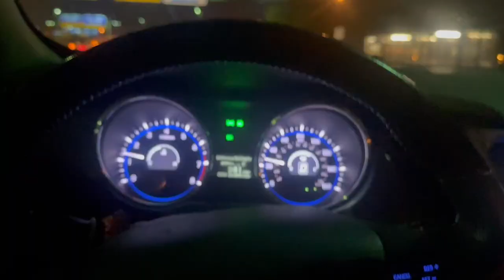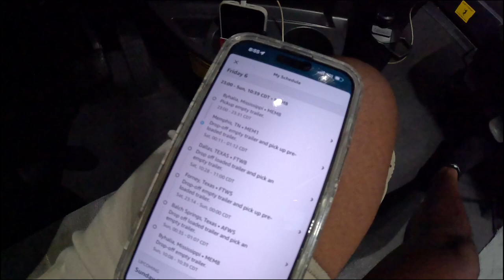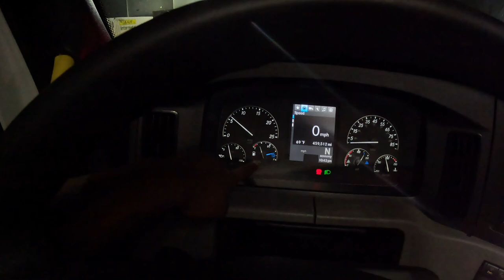Day In The Life Of A 21Year Old Truck Driver💰🚛